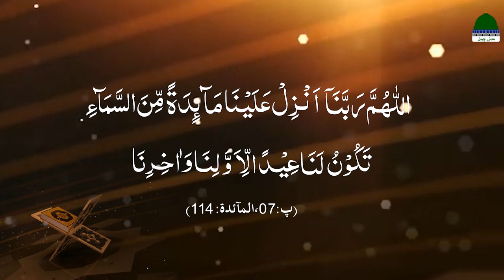Islam me Tesri Eid Kaha Se A gai? | Jashn e Milad Un Nabi ﷺ | Mufti Ali Asghar | Rabi ul Awal 2023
Jashn e Milad Un Nabi ﷺ | Islam me Tesri Eid Kaha Se A gai? | Mufti Ali Asghar |  Rabi ul Awal Naat | Jashan e Milad un Nabi ﷺ | Milad un Nabi ﷺ ka Jaloos Nikalna aur Jashan e Milad Manana ? | Jashn-e-EID Milad-un-NABI ﷺ peh IKHTELAFAT ka TAHQEEQI Jaizah | Eid Milad Un Nabi Jaiz Hai?

Aaqa Ka Jashn e Wiladat | Nabi ﷺ Ki Wiladat | Hazoor ﷺ Ki Wiladat | Rabi Ul Awwal Special Bayan | Rabi Ul Awal Bayan

 / muftialiasghar

•••┈●ثواب کی نیت سے اپنے تمام گروپس میں شیئر کیجئے●┈•••